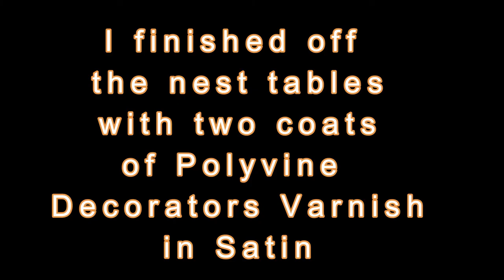Start to Finish Nest Tables Makeover | DIY Furniture Projects | Trash to Treasure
Hey everyone, welcome to the Flip It & Restore It family or welcome back if you're returning!

In this video, we take a pair of wobbly, worse for wear nest tables that we found on FB Marketplace and give them a complete makeover. With the use of some Fusion Mineral Paint and some gold leaf, these tables looked fab and fresh by the time we were done with them.

We hope this inspires you to update your next furniture piece into a treasure rather than send it to the tip.

Thanks for taking the time to watch our video.
Brenda & Stu

FOR MORE INSPIRATION👇
💥Linktree: Brenda & Stu | Linktree
💥Our Etsy Shop

🚛 Our Amazon Wishlist

THE FIGURES👇
Price of the Furniture Piece: £7
Total Spent: Around £10
Listing Price: £100
Selling Price: To Be Announced
Total Profit: To Be Announced

You could use Sugar Soap as an alternative 👉 Everbuild Sugar Soap Liquid Concentrate, 500 ml
❌ Sanding: Abrasive Sponge Pads 👉 20 Pack Sanding Abrasive Sponges, Various Grit Wet & Dry Sanding Pads/Blocks. Coarse - Medium - Fine - Superfine. for Wood, Metal, Plastic, polishing, Cleaning, DIY
❌ Fusion Mineral Paint in Lichen 👉 Fusion Mineral Paint - All Colours  - 500ml
❌ Imitation Gold Leaf Sheets 👉 200 Imitation Gold Leaf Sheets 14 x 14 cm Gold Leaf for Art, Gilding, Crafting, Paintings, Home Furniture Decoration, Nail & DIY Arts Projects (Pack of 200)
❌ Mod Podge 👉 Mod Podge Matte Waterbase Sealer, Glue and Finish - 16 oz
❌ Polyvine - Decorators Varnish - Satin 👉 Polyvine - Decorators Varnish - Satin - 1 LITRE

⚡⚡ Please note that we are not professional woodworkers or painters. If you decide to complete a project you have seen on our channel, this is at your own risk. We do not take responsibility for any harm or injury that you may incur. Above all else, please BE SAFE! Always read the product instructions and follow all manufacturer safety recommendations when working with products or equipment.